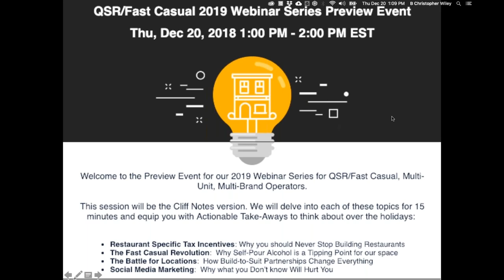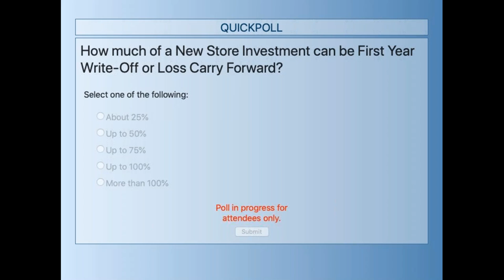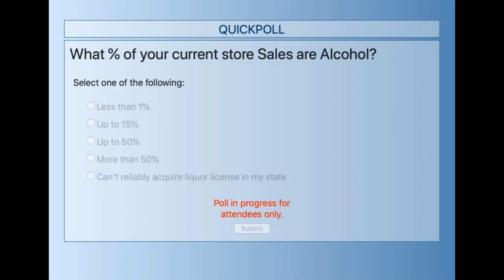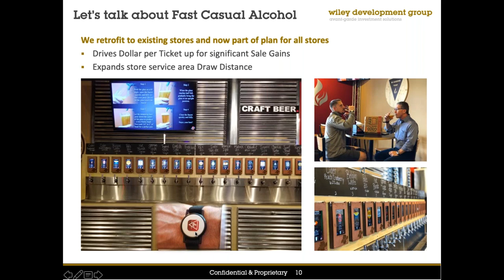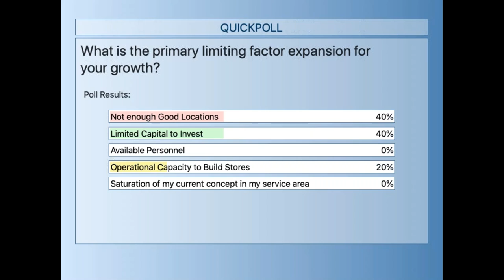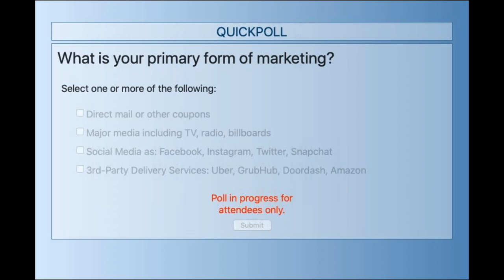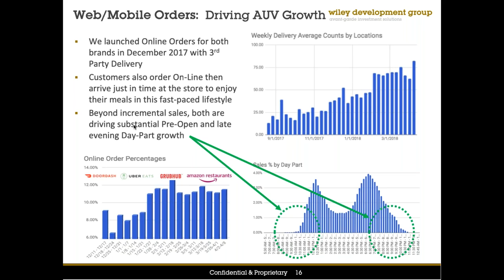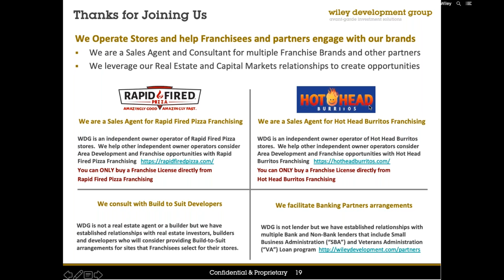QSR Fast Casual 2019 Webinar Series Preview Event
This Webinar  from December 2018 introduces the top 4 topics that everyone in the business think about.  Tax Consequences, Whether a liquor license will pay, how to promote in the age of social media, and how to get locations that work.